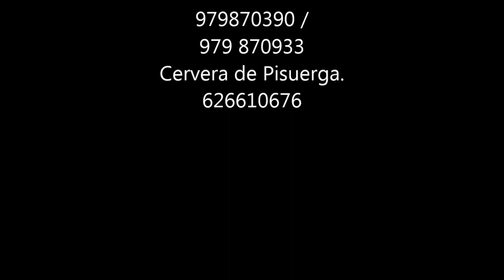Montaña Palentina. Por las pistas del Parque Natural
Aventura con todo terreno autorizado por el parque natural de la Montaña Palentina. saliendo de Rebanal de las Llantas subimos a las majadas  de Santa lucia los Llanos hasta coronar el alto de la Miranda, luego descendemos hasta el alto de la Varga y bajamos hasta  Santibañez de Resoba, donde volvemos a subir en busca del paso al valle de m pineda, avistado este subimos de nuevo hacia las tenadas de Resoba donde tomamos el camino de vuelta.